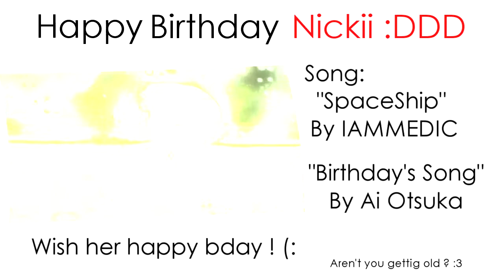happy bday Nickii!} SPACESHIP a m v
HAPPY BDAY ! NICKIII ! :DDD *HD YOU MOFOS*

Yes yes ... October 10 . That is the bday of a great friend ? o-o. Yea well I probably upload it too earlier for yew but who cares . :DD . I heard it was your bday from snoweeh and i made a viddie right away (: . I gave my all into it and .. that's the result :DD I wish you health, happiness and all sort of good stuff !

SO enjoy nickii (: and Happy birthday X3

SHE DONT DO AMV OR STUFF BUT SUBS HER ANYWAY :DDD